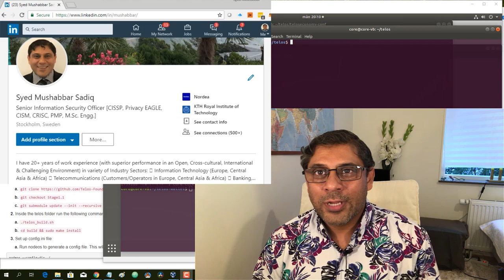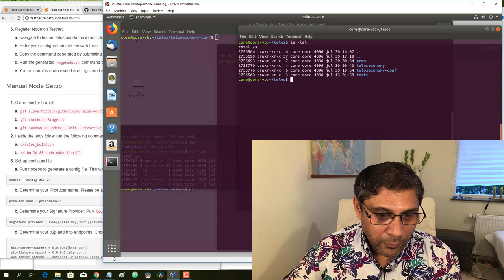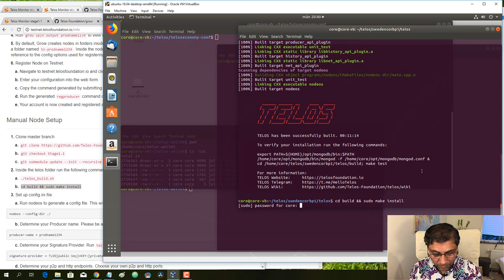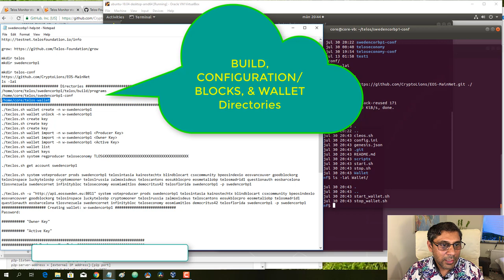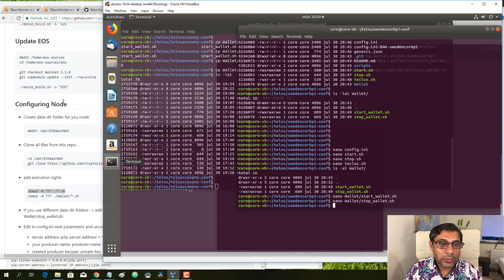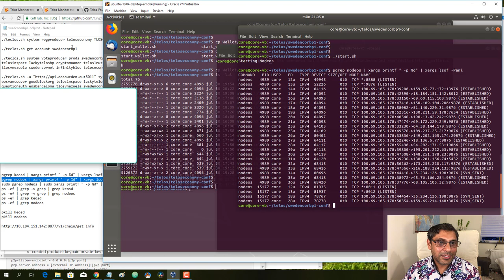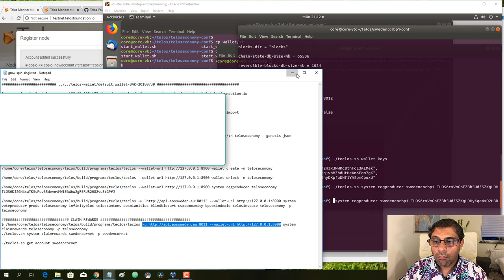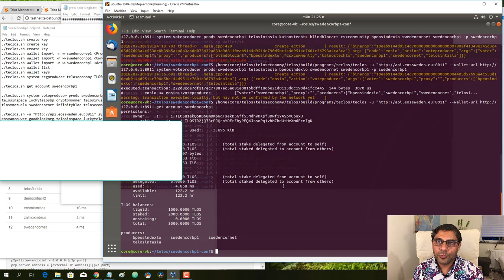Telos Node: BUILD, INSTALL, CONFIGURE, and DEPLOY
Step-by-step guide to BUILD, INSTALL, CONFIGURE, and DEPLOY Telso Node for Testnet and Mainnet.

Install TELOS
mkdir /home/telos-sources
cd /home/telos-sources

cd telos
git checkout stage2.1
git submodule update --init --recursive

./telos_build.sh
sudo ./telos_install.sh

Update TELOS
mkdir /home/telos-sources
cd /home/telos-sources

cd telos
git checkout stage2.1

./telos_build.sh
sudo ./telos_install.sh

Configuring Node
Create configuration (+ data-dir) folder for your node:

mkdir /opt/TELOSmainNet
cd /opt/TELOSmainNet

Note: The Wallet directory (though it is not recommended to have wallet on server node) can be created in this folder:

If you have scripts in this folder, usually people have scripts in this directory. then these should be execution rights:

chmod -R 777 ./*.sh
chmod -R 777 ./Wallet/*.sh

Set up config.ini file
If you do not have existing config file, then, please  run nodeos to generate a config file. This will generate a config.ini file in the current directory if none exists.

nodeos --config-dir ./

Follow the video and configure/update config.ini . Some of the important parameters:

producer-name = [prodname1234]

Your Producer Signature Provider: You can execute teclos create key and import your keys [Producer Key, Owner Key, and Public Key] into your wallet.

signature-provider = TLOS[public key]=KEY:[private key]

Determine and configure your p2p and http endpoints. Choose your own p2p and http ports (preferably DO NOT USE DEFAULTS).

    http-server-address = 0.0.0.0:[http port]
    p2p-listen-endpoint = 0.0.0.0:[p2p port]
    p2p-server-address = [external IP address]:[p2p port]
    p2p-peer-address = testnet.telosfoundation.io:6789

Activate desired Plugins.

Run Telos
Download the genesis.json file to the /opt/TELOSmainNet/ directory. This is stage specific file (currently Stage 2.0)

Then execute following depending on if you have script or not (see video)

./start.sh --delete-all-blocks --genesis-json genesis.json
or
nodeos -delete-all-blocks --genesis-json genesis.json

Helping Commands
pgrep keosd | xargs printf " -p %d" | xargs lsof -Pani
pgrep nodeos | xargs printf " -p %d" | xargs lsof -Pani

pgrep nodeos | xargs printf " -p %d" | xargs lsof -Pani | grep ESTABLISHED
sudo pgrep nodeos | root@sudo xargs printf " -p %d" | sudo xargs lsof -Pani

ps -ef | grep -v grep | grep keosd
ps -ef | grep -v grep | grep nodeos

ps -ef | grep keosd
ps -ef | grep nodeos

pkill keosd
pkill nodeos

./teclos.sh get info

# WELCOME to BP swedencornet (TELOS/EOS SWEDEN)

BP swedencornet (TELOS/EOS SWEDEN) is headquartered in Stockholm, Sweden. It is founded by a team of energetic, optimistic, tech entrepreneurs who are well recognized and have decades of experience in Information Security, Privacy, Governance, Legal, Compliance and Risks Management. BP swedencornet (TELOS/EOS SWEDEN) emphasis on fundamental and sound principles of Information Security in all aspects (ISO 27001/2, 27017, 27018, CSA CCM, etc.); including but not limited to: